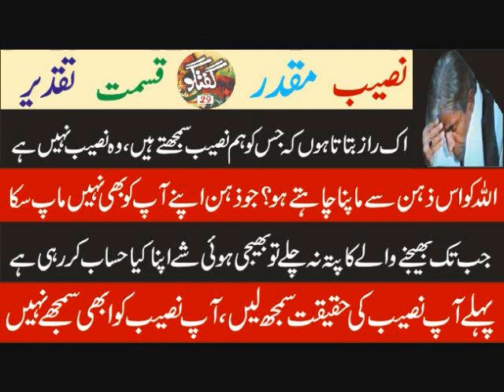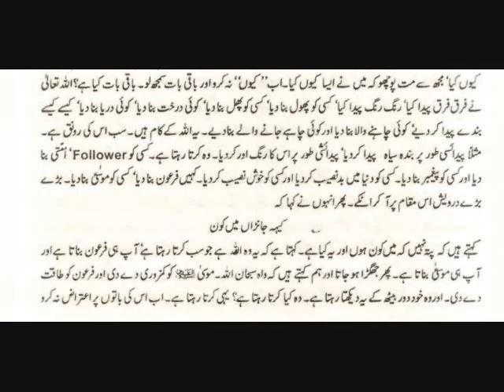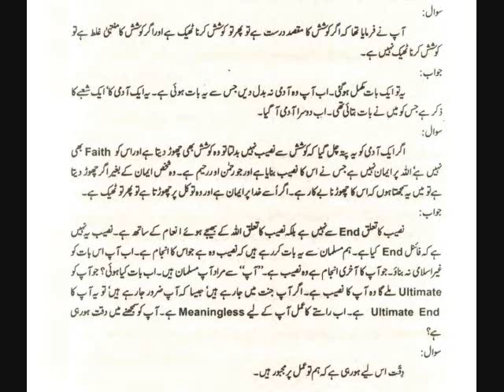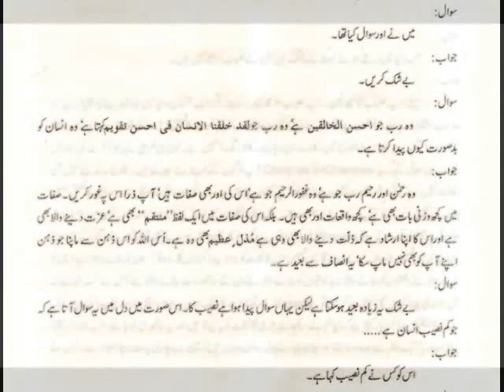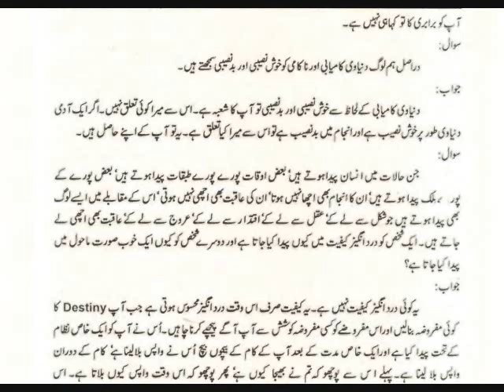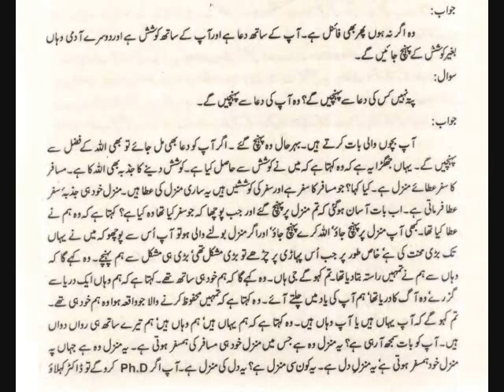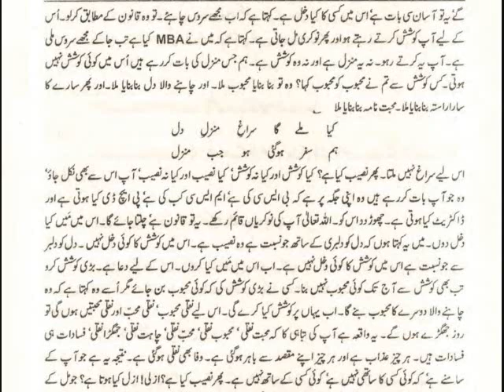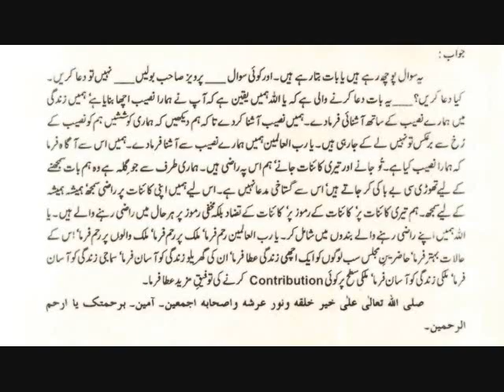Masla-e-Taqdeer بڑے بڑے درویش اس مقام پر اٹکے- تمہیں محفوظ کرنے والا جو واقعہ ہوا، وہ ہم خود ہی تھے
تم نصیب کی تلاش میں ہو اور نصیب تمہارا شکاری ہے ، وہ آ کے رہتا ہے ۔۔۔ نصیب اور صاحبِ نصیب کیا ہے ؟ دونوں ، دونوں کی تلاش میں ہیں ۔۔۔۔ اُس کی عطا تمہاری طلب سے بھی آزاد ہے ۔۔۔۔۔ تم مانگو یا نہ مانگو دینے والا دے کے رہے گا ۔۔۔۔ حضرت واصف علی واصفؒ ۔۔۔۔ گفتگو 29 ۔۔۔۔